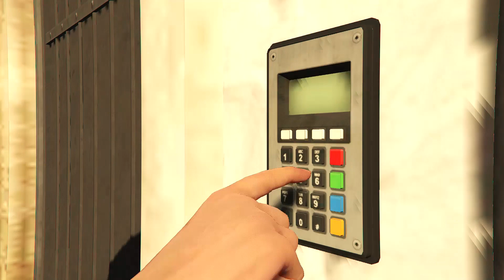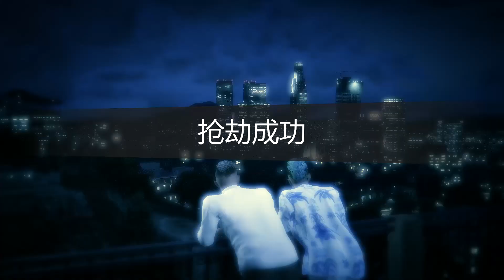[GTA5] Perico Island Main Pier Single, 1.7 million in 15 minutes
太久没有单干，技术退步，慢了一分多钟，。I haven't done it alone for too long, the technology is regressed, and it is more than a minute behind